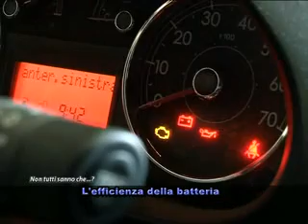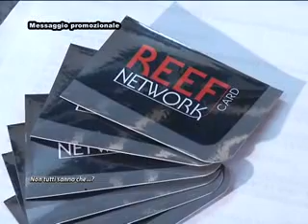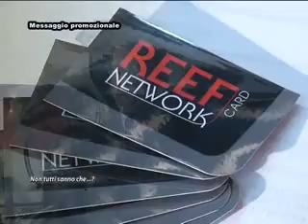Non utti sanno che PILLOLA Offina DALATRI Efficienza della batteria